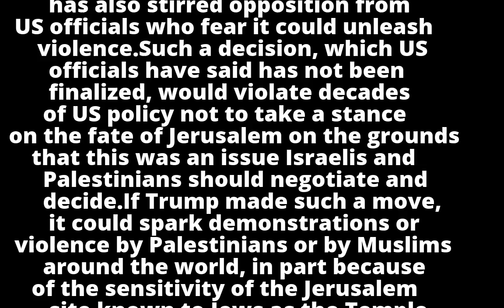Turkey's Erdogan threatens cutting ties with Israel over Jerusalem issue